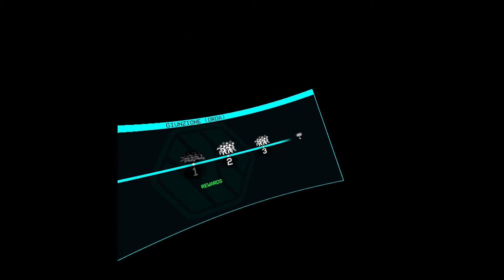After the Fall Horde Gameplay | ⭐⭐⭐ Horde Mode | Map: Junction | 3 player noobs 😂😂😂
After the Fall Horde Gameplay
Vote: ⭐️⭐️⭐️⭐️ 4/5

Mode: Horde
Map: Junction

From the team that brought you Arizona Sunshine® comes an epic VR action FPS with intense co-op gameplay at its core. Team up with friends and take on a hostile VR world filled with ferocious undead--mutated and twisted by the relentless cold.

This is my first time playing After the Fall, and I love it. I just fear that in the long run it can be repetitive, I hope that "Vertigo Games" will always release new updates.👌👌👌

⭐️⭐️⭐️ My equipment::

5 meter USB cable for Meta Quest 2